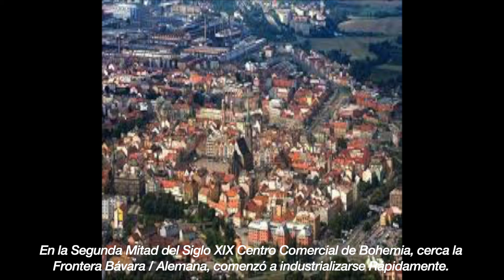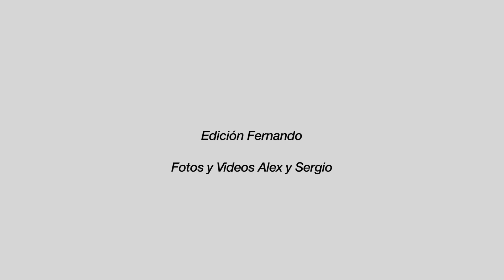Pilsen, República Checa